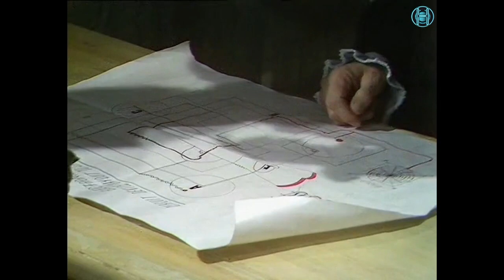Олег Газманов - Мои ясные дни (To Jon Pertwee)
For understanding Russiаn. К столетию Джона Пертви (Jon Pertwee) - величайшего героя Британии двадцатого века. 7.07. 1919.

Аудио - Олег Газманов - Мои ясные дни. О. М. Газманов/И. Миронова/.
Видео - Третий Доктор - использованы эпизоды серии "Морские дьяволы" - "The Sea Devils" which was first broadcast in six weekly parts on BBC1 from 26 February to 1 April 1972.

• Заявитель: Believe Music.

copyright - BBC Studios, BBC Worldwide.

Contains spoilers.